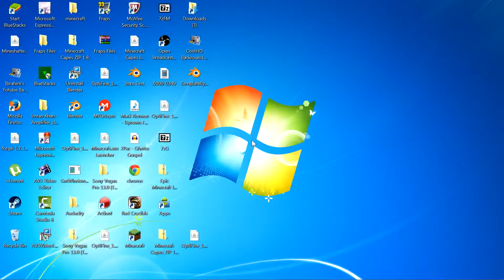| Minecraft Survival Games Mix Up | (Badlion,Biocraft) [HD 2016] | w/Ajbjrapjaha_